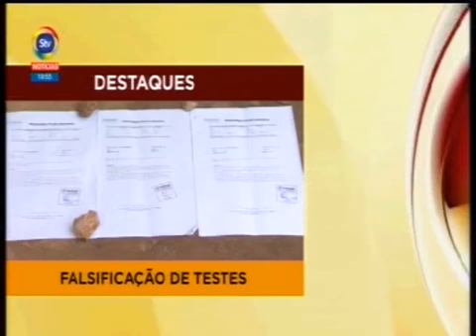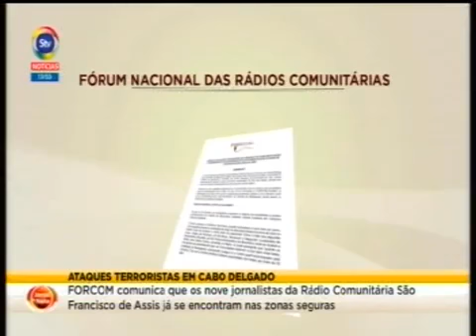16 Terroristas Abatidos Em Moçambique & Recuperado Distrito de Muidumbe Pelas FDS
Visão Anônima | Eu & o mundoby STV